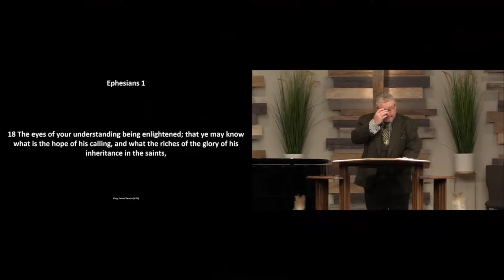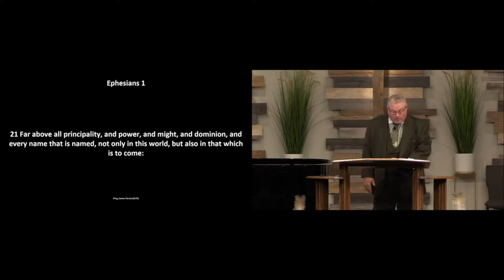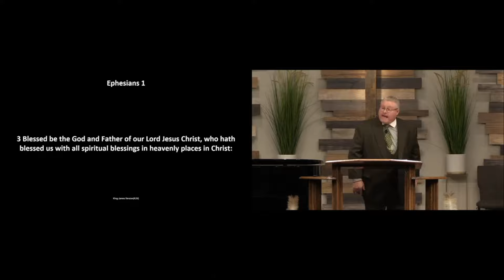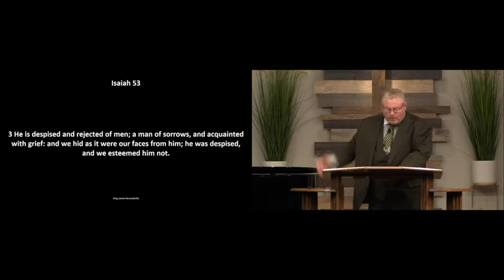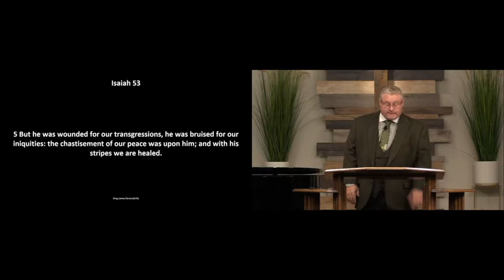The Power That Rises Far Above - LLC Broadcast S2Ep. 13 - 4/14/2024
LLC Broadcast S2Ep. 13 - The Power That Rises Far Above - aired on 4/14/2024 on Toledo WNWO 24 NBC.